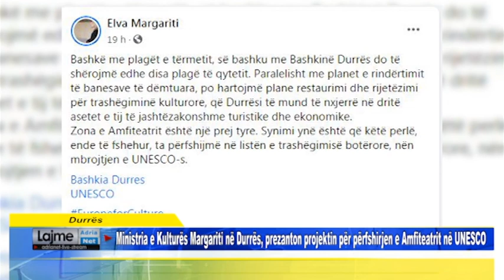Ministrja e Kulturës në Durrës, prezanton projektin për përfshirjen e Amfiteatrit në UNESCO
Durrës   Ministrja e Kulturës Margariti në Durrës, prezanton projektin për përfshirjen e Amfiteatrit në UNESCO